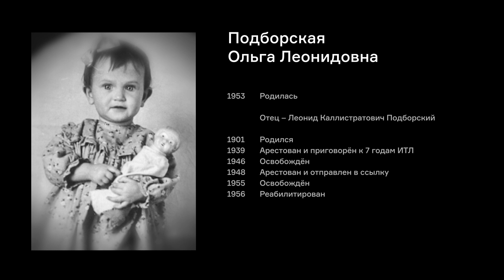Подборская О.Л.: «Не упорствуй, потому что забьют до смерти» | фильм #195 МОЙ ГУЛАГ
Музей истории ГУЛАГа публикует 195-й фильм — рассказ Ольги Подборской об аресте отца, его жизни и работе в Воркутлаге, реабилитации, ссылке,  о своём детстве и смерти Сталина.

Родилась 7 марта 1953 года в селе Мотыгино Красноярского края. Мать — Таисия Петровна — была вольнонаёмной. Отец — Леонид Каллистратович — находился в ссылке после лагеря.

Леонид Каллистратович Подборский родился в 1901 году в Красноярском крае в семье польского ссыльного. В годы Гражданской войны воевал на стороне Красной армии, был тяжело ранен. Весной 1920 года вступил в ряды РКП(б).

В 1923 году поступил в Сибирский Технологический институт  в Томске. В студенческие годы получил выговор от партийного бюро Института за то, что во время дискуссии с троцкистами в 1926 году проголосовал за прочтение первоисточников – стенограммы выступления Троцкого и его сторонников, «чтобы как следует разобраться в вопросах, поставленных на пленуме ЦК». За этот выговор был исключён из ВКП(б) во время кампании по «чистке в партии» в 1929 году. После обжалования был восстановлен в партии решением Сибирской Краевой комиссии по чистке.

После получения диплома Леонид Каллистратович остался в Институте, заведовал термической лабораторией на металлургическом факультете, занимался научной деятельностью.  С 1935 работал в Москве старшим инженером редукторного отдела ЦНИИТМАШа, занимался разработкой технологии горячей и термической обработки шестерён на Мытищинском и Коломенском заводах для вагонов метро и электрических железных дорог Московского узла.  В 1940 году должен был защищать докторскую диссертацию, но в октябре 1939 года был арестован по доносу сослуживца. Решением тройки УНКВД был приговорён к семи годам ИТЛ по статье 58-10 ч.1 и статье 58-11. Наказание отбывал в Северо-Печорском ИТЛ Коми АССР. В лагере был специалистом по термической обработке металла.

После освобождения в 1946 году поселился в посёлке Орешное Красноярского края. Работал топографом, затем начальником строительства леспромхоза в Манском районе. В 1948 году был арестован повторно — согласно Указу Президиума Верховного Совета СССР от 21 февраля 1948 года
«О направлении особо опасных государственных преступников по отбытии наказания в ссылку на поселение в отдаленные местности СССР» отправлен  в бессрочную ссылку с поражением в правах. С 1949 года жил в  Красноярском крае в селе Мотыгино, работал учителем в школе — преподавал  химию и немецкий язык.  Освобождён из ссылки в 1955 году. Реабилитирован 22 мая 1956 года.

После реабилитации отца семья переехала в Красноярск. Леонид Каллистратович работал в Совнархозе, затем в Сельскохозяйственном институте заведовал кафедрой технологии металлов. Был восстановлен в партии, вернул себе учёную степень кандидата наук.

Ольга Леонидовна окончила историко-филологический факультет Педагогического института, училась в Ленинградском государственном институте театра, музыки и кинематографии. С 1976 по 1991 год жила и работала в Норильске: заведовала литературной частью в Норильском Заполярном театре драмы, работала в Доме пионеров и школьников, на радио, в школе.

В 1992 году начала заниматься историей своей семьи и историей политических репрессий. Возглавляла общественную организацию «Региональное объединение сибирское-польских творческих связей «Сибирь» в Красноярске.

Режиссёр: Людмила Садовникова
Режиссёр монтажа: Ирина Бузина
Оператор: Александра Бобрешева